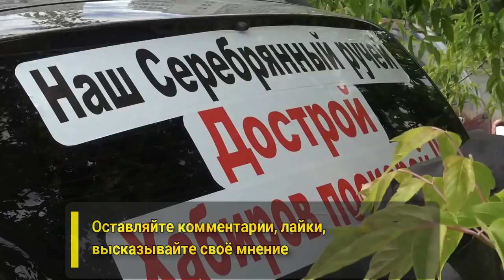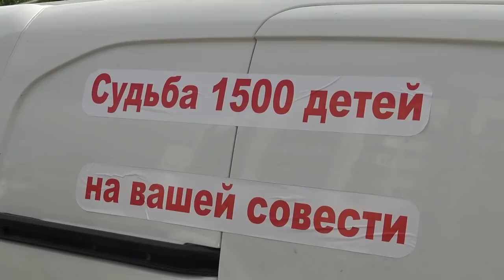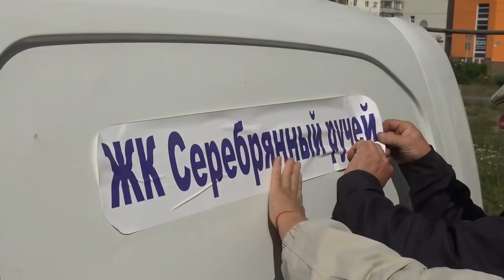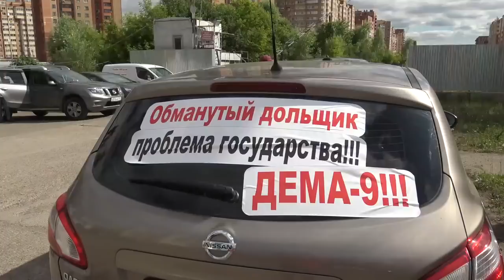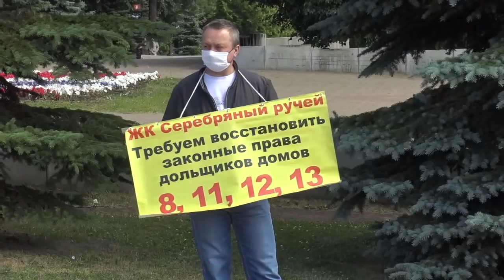"Тихая оперативка и шумные дольщики". "Открытая Политика". Выпуск - 211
Хронометраж выпуска:
00:13 - Повода для радости - нет!;
02:33 - Забелину веры нет!;
05:06 - Иванова просит продлить миллионы?;
08:05 - Население перестает платить Беляеву;
12:46 - Миллиарды на Культур-Мультур?;
15:59 - Беляев поднимает цены...;
21:31 - Макаренко не согласна с Панфиловой;
23:36 - Изоляционные гайки Хабирова;
25:01 - Автопробег отчаяния.